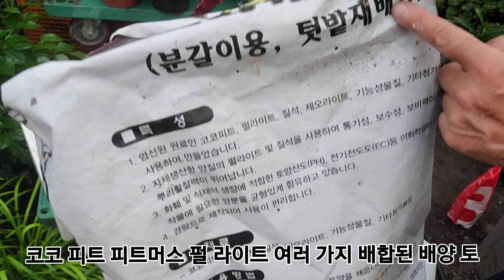1년 내내 꽃 화초! 풍성하게 키우려면, 계란 껍질 버리지 말고 이렇게 하세요!!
꽃도 화초 풍성하게 키우려면
집에있는 계란 껍질 버리지 마시고

제가 알려드리는데로 계란 껍질로
영양제 만들어보세요

계란으로 슈퍼 영양제 만드는 방법
화초 장돌뱅이가 자세히 제대로 알려드릴게요